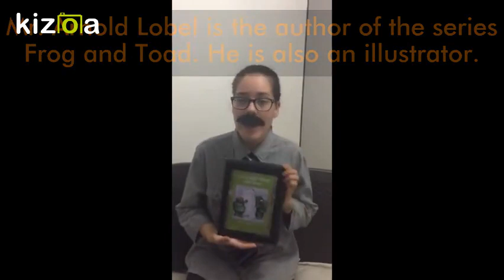Kizoa Editar Videos - Movie Maker: Interview "Arnold Lobel"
Second graders.